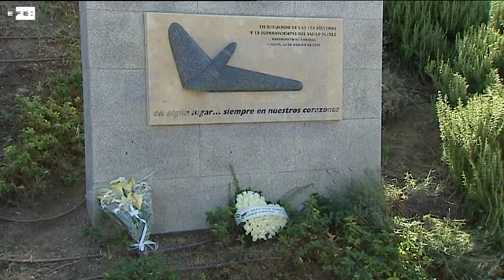Familiares de víctimas de Spanair: Da asco lo barato que sale morir en avión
Madrid /Las Palmas de Gran Canaria), 20 ago (EFE). (Imagen: Nacho Martín).- La asociación de afectados por el accidente aéreo de Spanair ha lamentado hoy que Mapfre, la aseguradora de la compañía, pretenda que la vida de 154 personas le cueste lo mismo que les paga a sus consejeros en un año.

Así lo ha manifestado hoy la presidenta de la Asociación de Afectados del Vuelo JK5022, Pilar Vera, durante la conmemoración del sexto aniversario de uno de los mayores accidentes aéreos del país, en la que ha denunciado "lo repugnantemente barato que resulta morir o lesionarse en España en avión".